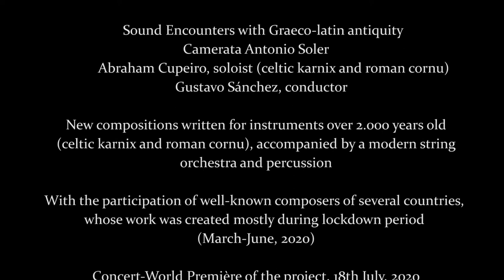Occurrens sonus. World Première. San Lorenzo de El Escorial 18-7-2020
First performance of the Project "Occurrens sonus", with Abraham Cupeiro (celtic carnix & roman cornu) and Camerata Antonio Soler, conducted by Gustavo Sánchez.
Live performance given on July 18th 2020 at San Lorenzo de El Escorial, Church of St. Lawrence. All the works are World Première and most of the where composed during lockdown period due to COVID-19.